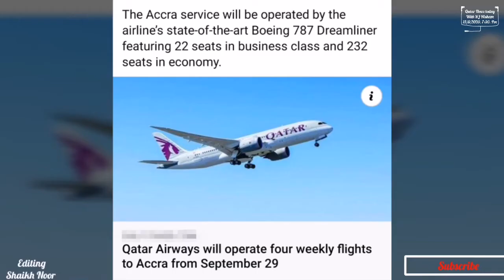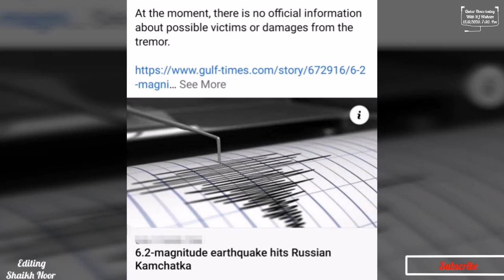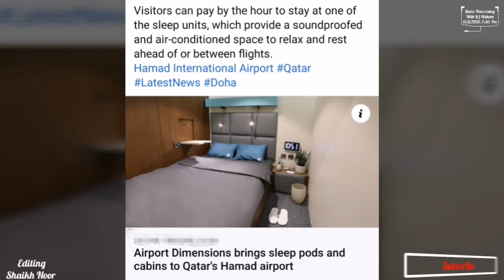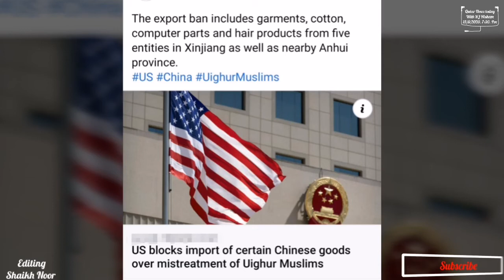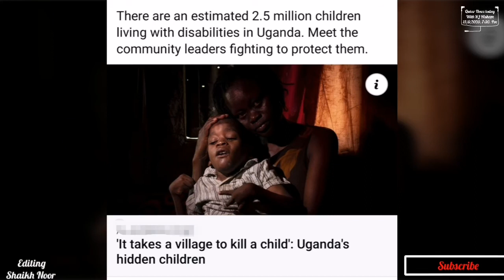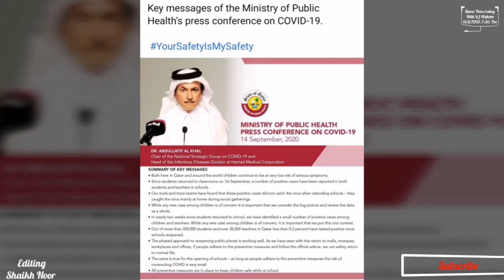Qatar News today with RJ Hisham,The specially curated 2021 Year of Culture will feature a wide-ran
Fatah, Hamas and other factions come together after the 'stab in the back' by Arab states over Israel deals...!

The specially curated 2021 Year of Culture will feature a wide-ranging program of exhibitions, festivals, bilateral exchanges, and events to be held in both nations...!

'Normalisation can't be the answer.' | A Qatari official says that Doha will not join other Gulf Arab states in establishing diplomatic ties with Israel...!

 The Ministry of Public Health (MOPH) today announced 239 new confirmed cases of coronavirus (Covid-19) during the last 24 hours, of which 231 are from community cases and 8 from travellers returning from abroad who are subject to quarantine. The Ministry also announced one new death...!
15/9/2020. 7:30. PM